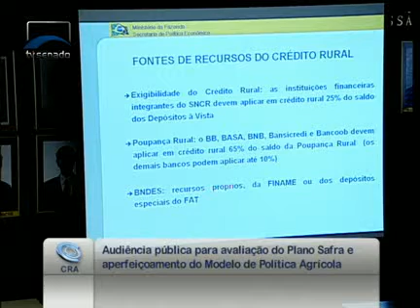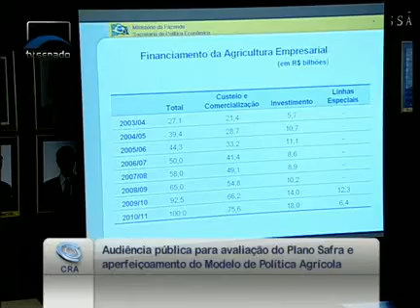Na elaboração de um Plano Safra, cada fonte precisa ser analisada, explica Gilson Bittencourt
09/06/2011 - CRA - Na elaboração de um Plano Safra, cada fonte precisa ser analisada, explica Gilson Bittencourt